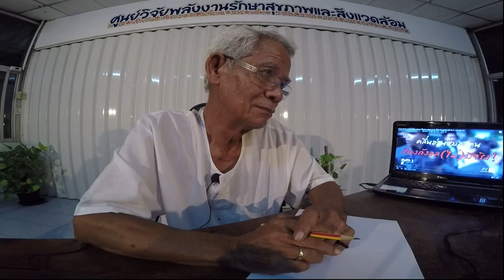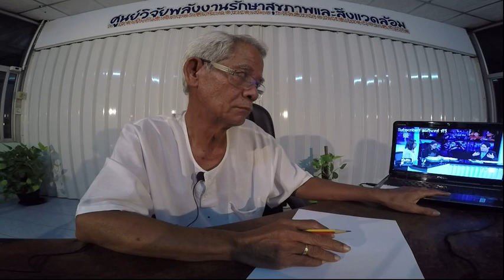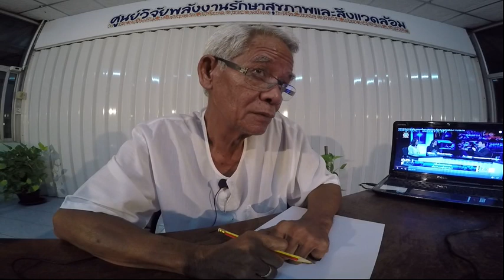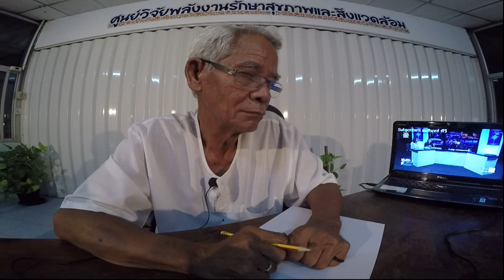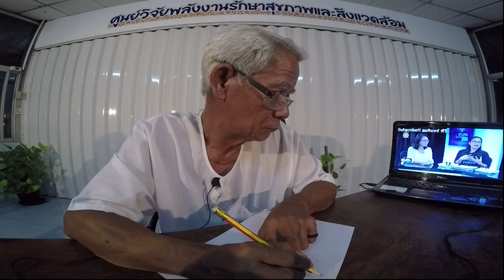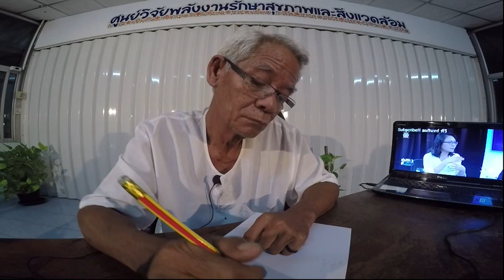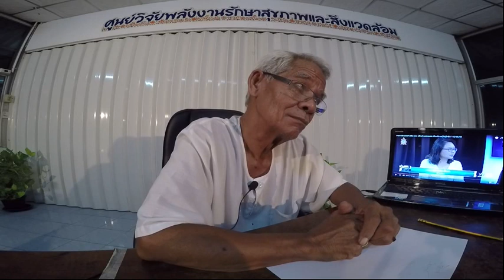Stop Mind control 23/06/59 [03:00] โดย ศูนย์วิจัยพลังงานบริสุทธิ์รักษามนุษย์และสิ่งแวดล้อม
งานทั่วไป @line 22.7  งานธุรการ  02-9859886  งานเร่งด่วน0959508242

รายการปรัชญาชีวิต มีจุดมุ่งหมายเพื่อการศึกษา พัฒนาสุขภาพกายและสุขภาพจิตเพื่­อพิชิตอาก­­า­­รเจ็บไข้ได้ป่วยให้­หายไปตามกฏเกณฑ์
ขอ­ง­ธรร­ม­ชาติ ร่วมกัน รับฟังทางวิทยุ AM.540 ออกอากาศทุกวัน
อาทิตย์-วันพฤหัสบดี เวลา 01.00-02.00 น.